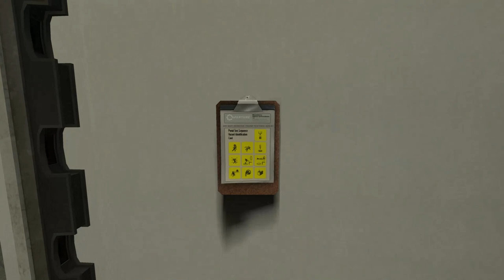Portal 2 - Ep 1 Welcome to Aperture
First of the series and welcome to Aperture. Today we'll be seeing what Portal 2 has in store and hope to